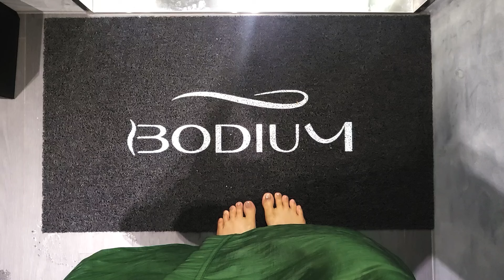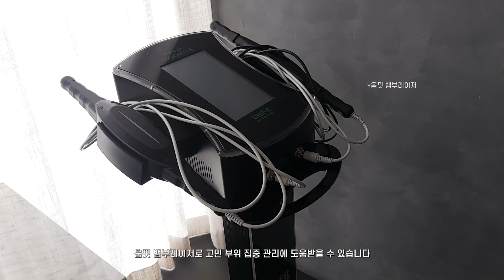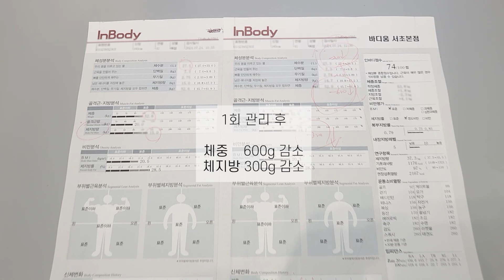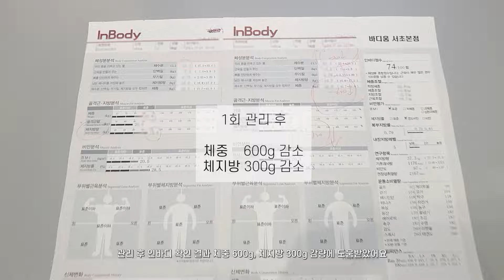서초다이어트, 바디움 서초본점! 한 번 관리로 체중 600g감량! 유지어터의 붓기관리 🧖🏻‍♀️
*개인 체질에 따라 효과가 다를 수 있습니다.
기초 체온이 높은 분은 본사 상담(지점 직원X) 또는 주치의 상담 후 결정이 필요합니다.

서초다이어트, 바디움 서초본점 (전액 책임 환불제 프로그램)

※콘텐츠 내용, 진행 순서, 스크립트(자막!) 내용, 썸네일 유사 복제 금지.
스타일 표절 영상 제작 중단하세요!!
"표절" 이해 필.

filmed & edited by Mina Hong
영상 2차 편집 불가. 유튜브 링크를 사용해 공유해주세요. (이 외 협의 후 활용)

Camera - iphone 15 pro / Galaxy Z Flip3 / SONY / Canon / Leica
Editing program - Premiere Pro (24.5)